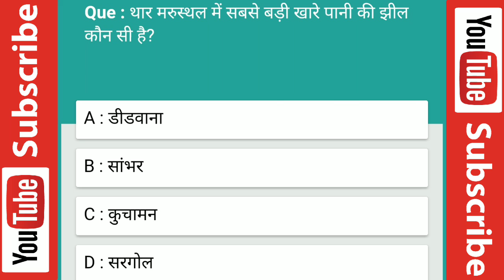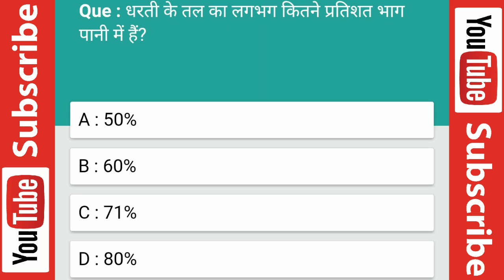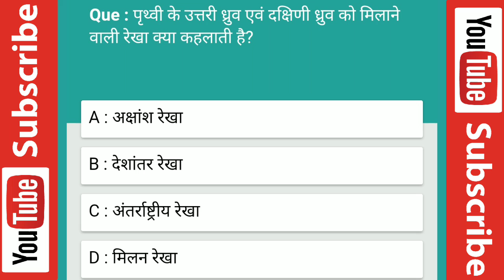Patwari Paper Questions - 06 | पटवारी भर्ती परीक्षा बहुविकल्पीय प्रश्न।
Patwari Paper Questions - 05 | पटवारी भर्ती परीक्षा बहुविकल्पीय प्रश्न।